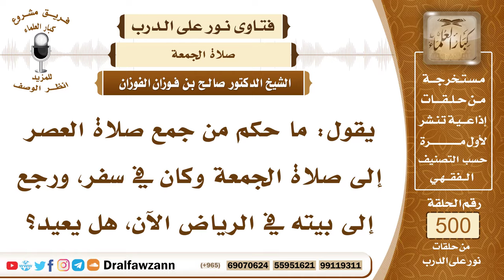7471- حكم جمع العصر مع الجمعة - الشيخ صالح الفوزان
"7471- يقول: ما حكم من جمع صلاة العصر إلى صلاة الجمعة وكان في سفر، ورجع إلى بيته في الرياض الآن، هل يعيد؟
الجواب: الجواب: لا يصح ولا يجوز جمع العصر مع الجمعة؛ لأن هذا شيء لم يرد، لم يرد في سنة الرسول ﷺ، والجمع رخصة تعتمد على الدليل، والأصل أن كل صلاة في وقتها، ولا يجوز الجمع إلا بدليل شرعي، ولم يرد أنها تجمع صلاة العصر مع الجمعة.
السيرة الذاتية:
للاشتراك في قناة الشيخ صالح الفوزان

14_ الشيخ محمد أمين الشنقيطي
يتيوب

15_سماحة المفتي عبد العزيز آل الشيخ
 يوتيوب

رئيس الفريق
لمشروع كبار العلماء